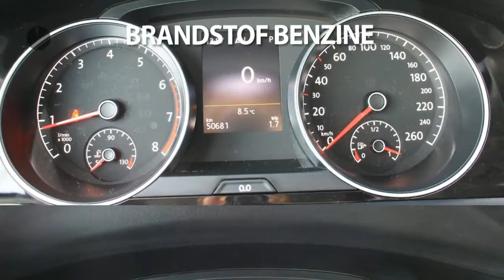Volkswagen Golf 1.4 TSI 150PK DSG HIGHLINE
Merk: Volkswagen
Model: Golf
Type: 1.4 TSI 150PK DSG HIGHLINE
Bouwjaar: 2016
Vermogen: 150 kW
Cilinderinhoud: 1.395 cc
Aantal cilinders: 4
Brandstof: benzine
Transmissie: automatisch
Gewicht (leeg): 1.216 kg
Max trekgewicht: 1.500 kg
Carrosserievorm: hatchback (5 drs)
Kleur: grijs

Accessoires:
* Achterbank neerklapbaar (ongelijke delen)
* Afdekscherm bagageruimte
* Airbags voor
* Airconditioning
* Alarmsysteem
* Bandenspanningscontrole
* Bestuurdersstoel in hoogte verstelbaar
* Boordcomputer
* Buitenspiegels in carrosseriekleur
* Buitentemperatuurmeter
* Bumpers in carrosseriekleur
* Carkit
* Centrale deurvergrendeling afstandbediend
* Climate control
* Cruise Control
* Fabrieksgarantie
* Getint glas
* Hoofdsteunen achter
* In hoogte verstelbaar stuur
* Lederen stuurwiel
* Lichtmetalen velgen (17)
* Meesturende koplampen
* Middenarmsteun achter
* Middenarmsteun voor
* Mistlampen voor
* Navigatiesysteem
* Parkeersensoren
* Radio
* Radio/CD speler
* Regensensor
* Reservewiel
* Snelheidsbegrenzer
* Sportinterieur
* Sportstoelen
* Sportstuur
* Stoelen in hoogte verstelbaar
* Stuurbekrachtiging
* Telefoon
* Tiptronic
* Toerenteller
* Traction control
* Trekhaak wegklapbaar
* Warmtewerend glas
* Witte knipperlichten
* Zij-airbags
* NAP
Omschrijving:
Dit betreft een rijklaarprijs, dus inclusief afleverkosten en 6 maanden BOVAG, Das Welt of Audi Selectie Plus garantie. Bij ons kunt u zelf kiezen hoe u een auto afgeleverd wil hebben. Vraag naar de voorwaarden. Voor informatie over een gebruikte Volkswagen, Audi, Seat of ŠKODA  kunt u contact opnemen Met Edo Visser via 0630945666 of Eric Bot via 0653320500. Voor een gebruikte Volkswagen Bedrijfswagen kunt u contact opnemen  met Gerben Stortenbeker 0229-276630. Geadverteerde prijzen van bedrijfswagens zijn Excl. BTW./ Kosten rijklaar maken.

Aanbieder: